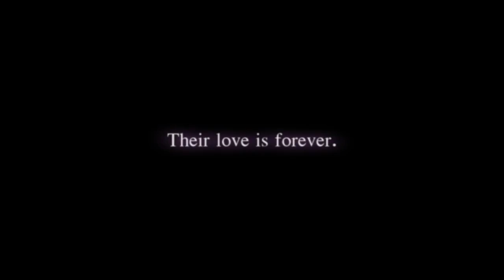John and Marlena promo #6 // Their love is forever.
[720p] I guess no further explanations are needed.. Keep fighting pals.